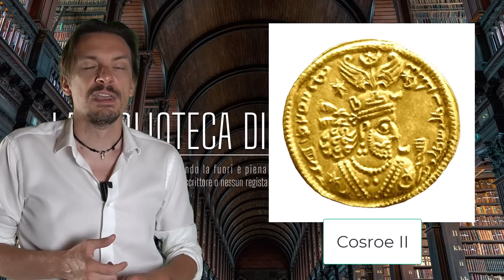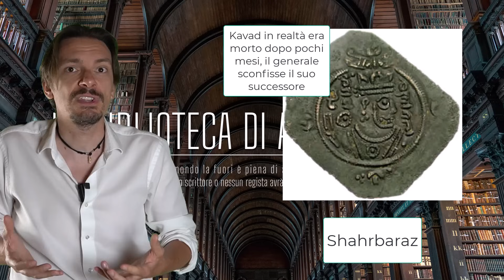1141- Eraclio I, il salvatore o il distruttore dell'Impero? [Pillole di Storia]